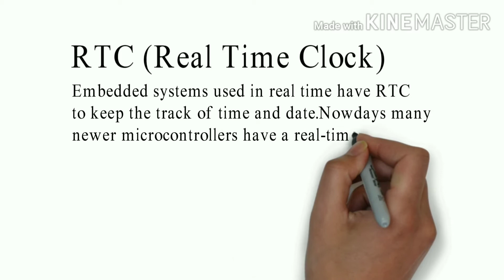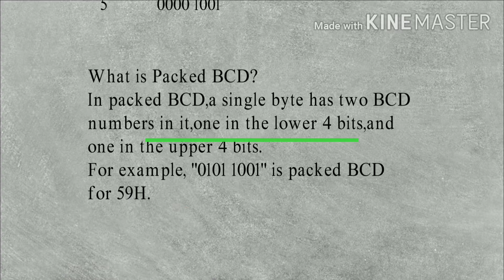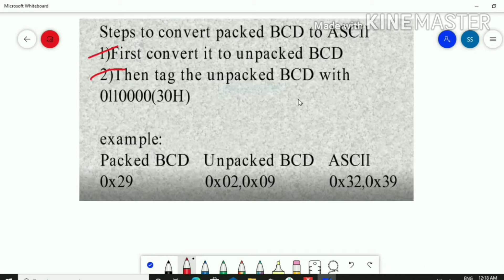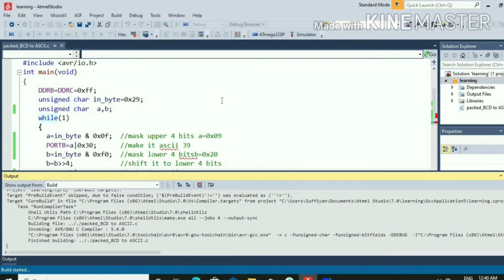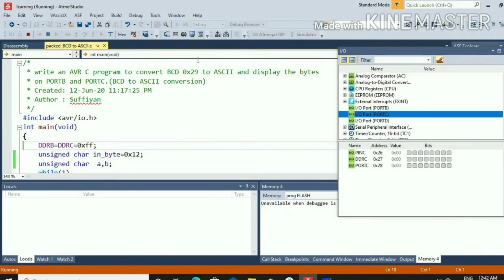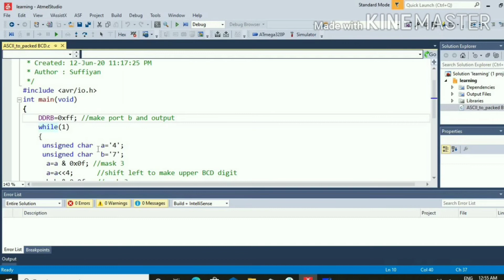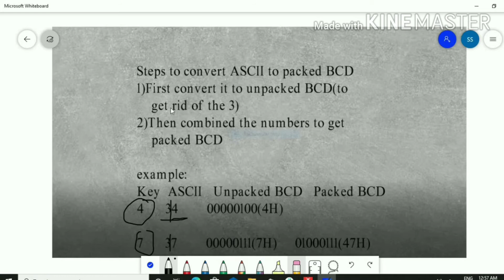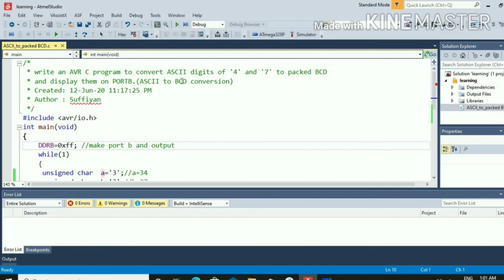5.Data Conversion in C,BCD to ASCII and ASCII to BCD in Hindi|RTC example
How data conversion is done in c is explained in the video, Steps of ASCII to BCD conversion and BCD to ASCII conversion is discussed with the example codes. Also, the application of BCD to ASCII conversion in RTC (Real Time Clock) is also explained. Some basic concepts, BCD, unpacked BCD,  packed BCD,ASCII is also covered.